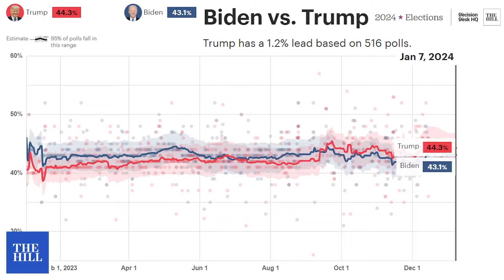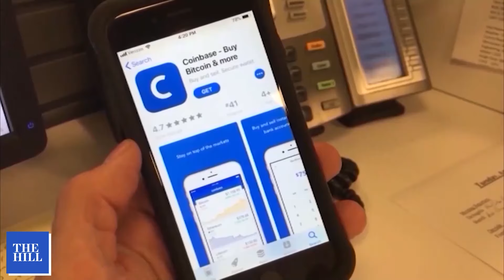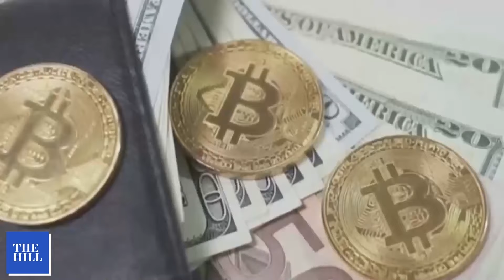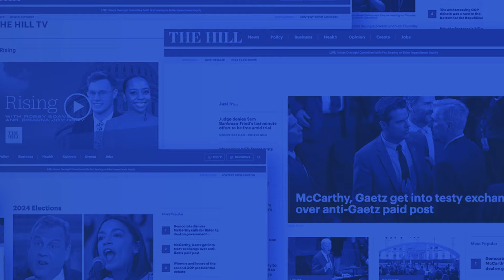Scaramucci blasts Elizabeth Warren; Bitcoin Crypto ETF days away thanks to SEC’s Gary Gensler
Former White House communications director for the Trump administration Anthony Scaramucci weighs in Trump's chances in the GOP primary, the state of the 2024 presidential race and Wall Street’s response to Donald Trump, vying to be reelected. With only a week away from the Iowa caucuses, 2024 GOP presidential candidates are making their final pitches to Hawkeye voters.